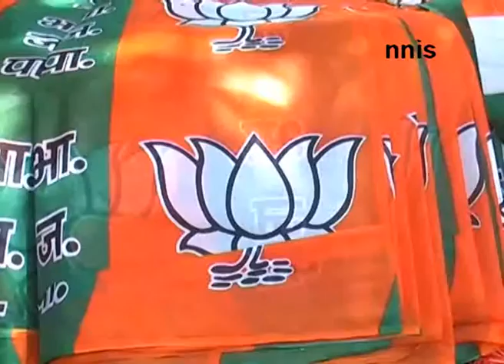Poll Merchandise -- From Lutyens Delhi To Modi's Gujarat-